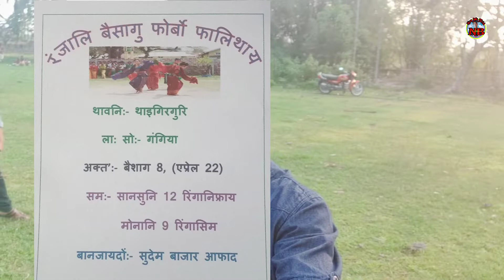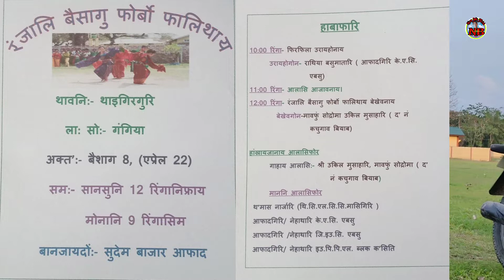सेथि बैसागु फोरबो खुफुंनो साखा-फारा,@nijwmboroofficial2020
@nijwmboroofficial2020 YouTube Channel 👈

pwi boibw pwi🙏

video yao mabapwr gwrwnti jalagdwgbla nimaha binai tabai .

date-22/04/2022

1ti rongjali bwisagu pwrbw palitai...

jaiga-thaigirguri geolang pwtar..

South Gongia Ps-Kachugaon Dist-Kokrajhar pin no-783350